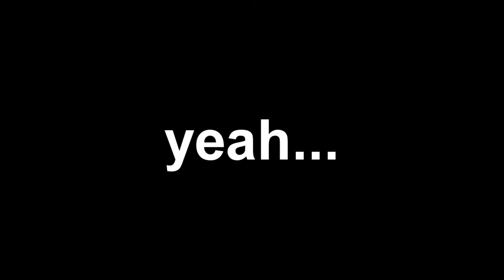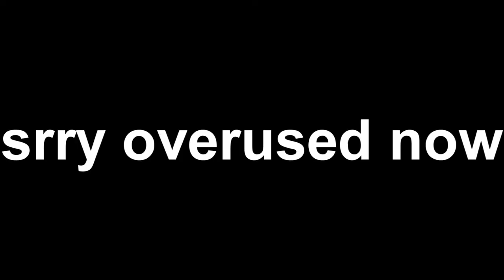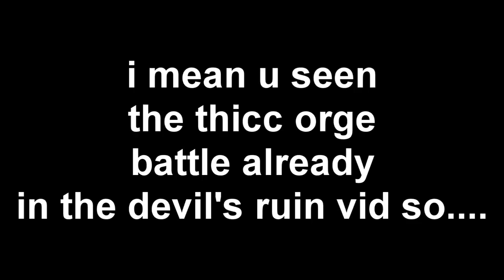RECLUSE VS THE SUNDIAL AND THE MENAGERIE l Destiny 2 #5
veeerry nice

I swear you won't regret it! Oh, of course, it's your own choice...(you can ignore it, it's up to you :[ but please just consider for a moment okay? it really helps and motivates me! enjoy your time here fellow doggo!)

- I just want you to enjoy your time on this channel in different ways if you want to report me for whatever reason please email me at or use my discord channel